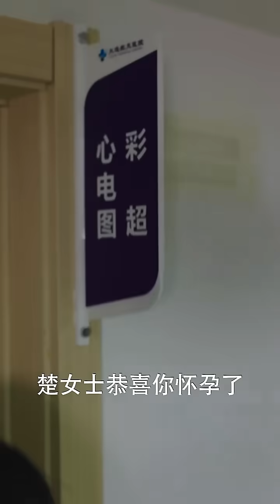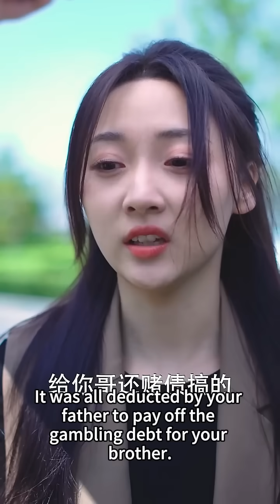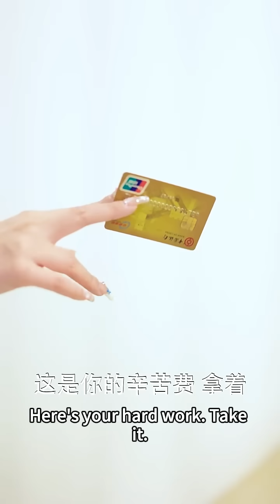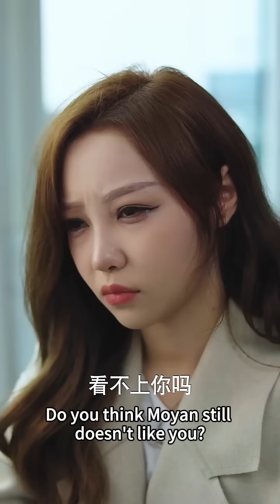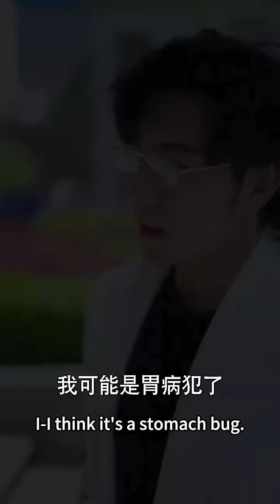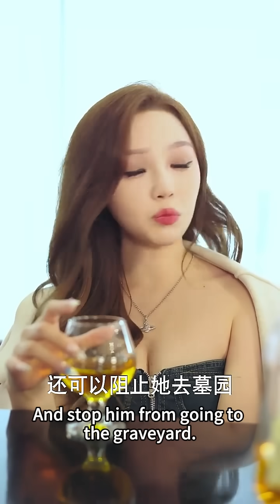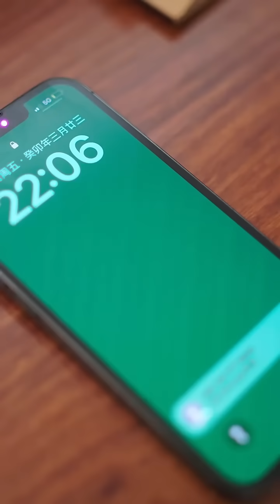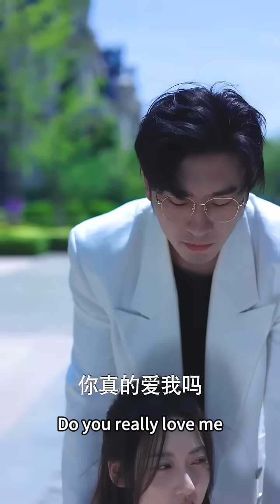She loved him, but he gave up their child to save first love, and her divorce made him panic